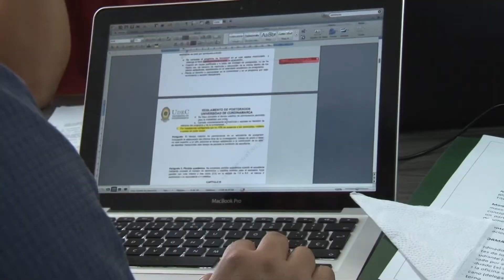Seminario Posgrados 24 de Octubre